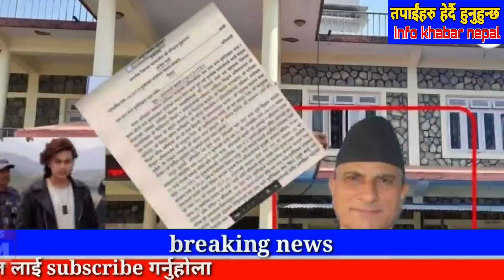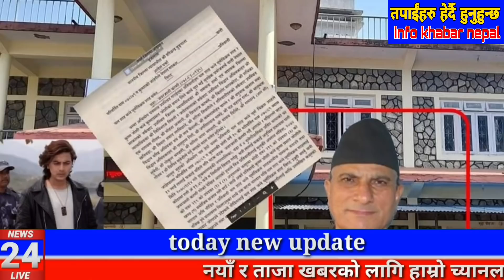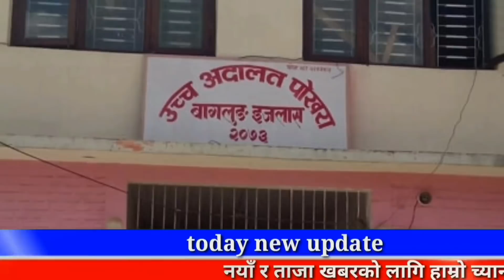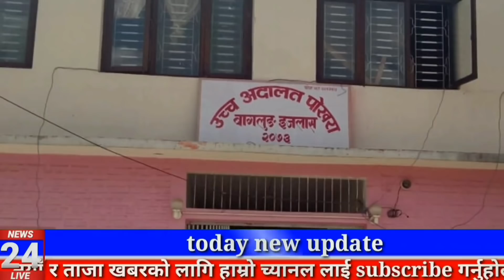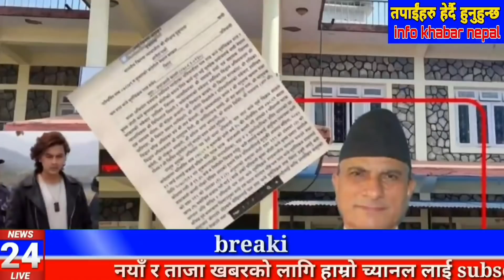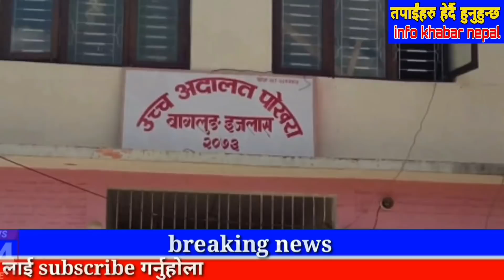paul shaha kanda samikshya Adhikari news